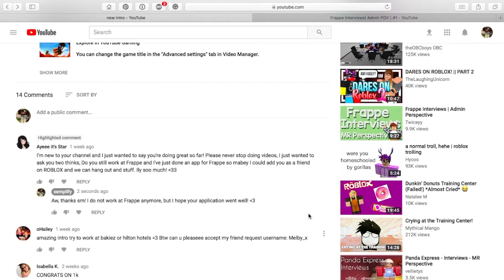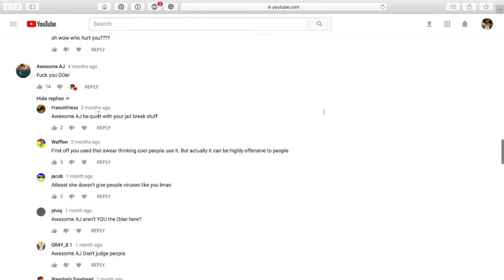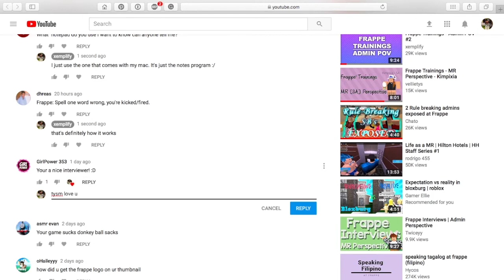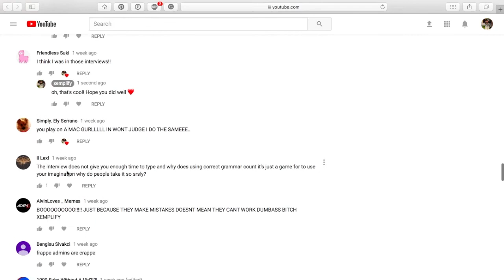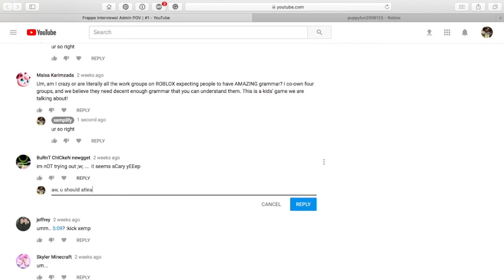Answering Your Comments!